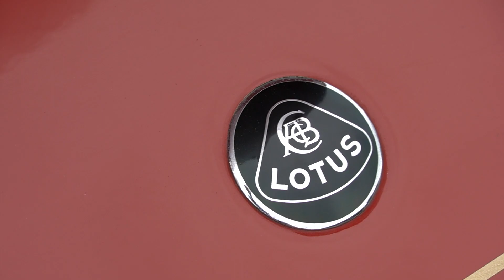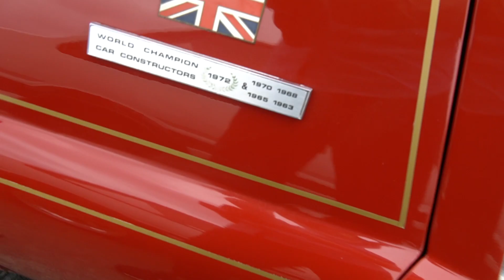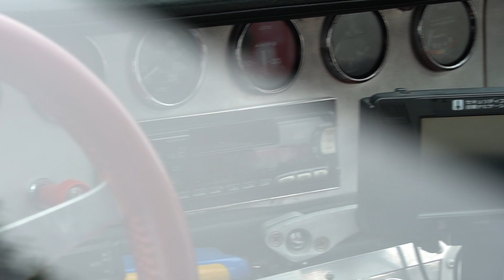1972 Lotus Europa Special ロータス ヨーロッパ SP 1600cc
ミッドシップエンジンのロータスヨーロッパです。
フロントに一応トランクスペースがあるのかと思ってましたが、タイヤで埋まってますね・・。エンジンの後ろにスペースがあって物が置けるんですね。
埼玉自動車大学オートジャンボリー2019で撮影させていただきました。